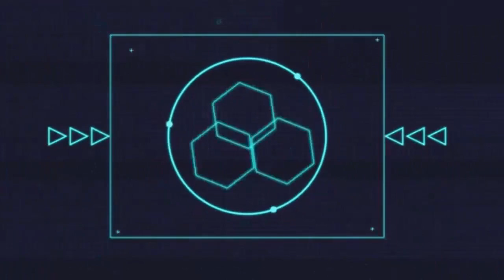kabar timnas terkini! iwan bule pamit! naturalisasi timnas u20 terancam apa lanjut? shayne OTW WNI?